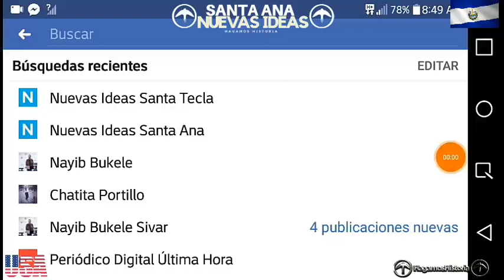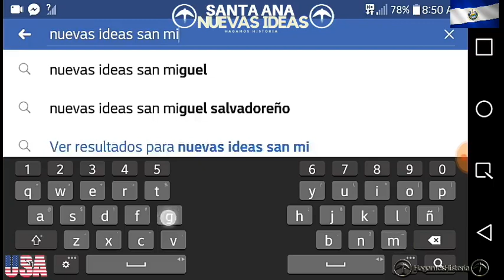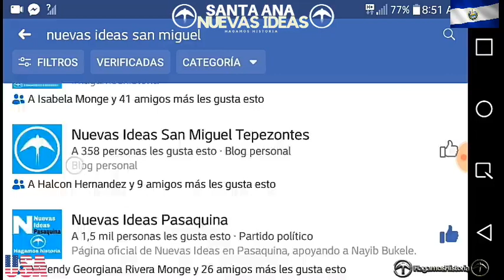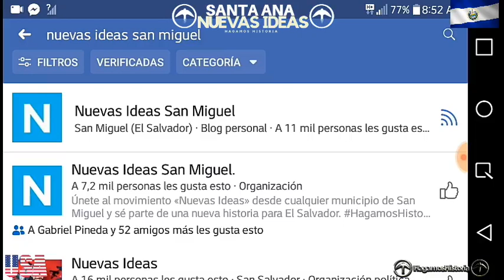TUTORIAL PARA ENCONTRAR LAS FANPAGE Y LAS SEDES A NIVEL NACIONAL